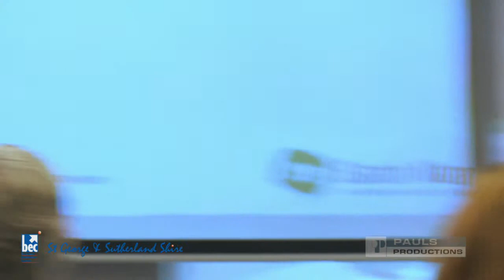BEC Southern Sydney Breakfast Networking 5th June 2013 - Sarah Morton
The Business Enterprise Centre Southern Sydney (BEC) is here to guide you on your business journey. No matter where you're starting from, we help you stay on track to reach your business goals.

We're passionate about assisting your business whatever your circumstances. Whether you're a business intender seeking guidance in those critical first steps, a sole operator wanting to connect with other local businesses, or a booming enterprise needing help restructuring for growth, we deliver the necessary advice to meet any challenge.

We have unparalleled expertise in small businesses, the struggles they face, and the steps they can take to overcome them. Whether you're just starting out or looking to expand, your friendly BEC team are here to offer a helping hand on your business journey.
The Business Enterprise Centre Southern Sydney (BEC) (formerly the Business Enterprise Centre -- St George and Sutherland Shire) provides business advice, business training, business coaching and help for all businesses. As a hub for comprehensive and affordable business information, we offer services and expertise to suit every business need. We specialise in assisting businesses with less than 20 employees.

We believe that no two businesses are alike. That's why we take the time to get to know your individual business situation, your concerns and your aspirations. With a no-size-fits-all approach, we pool our combined decades of experience in business development to consider your unique circumstances, tailoring working solutions to specific obstacles to help you reach your goals.

Our one-on-one Business Guidance sessions equip you with practical business information and advice as our experienced Business Advisors suggest the right BEC service necessary to face the challenges of your business journey. From business intenders, new businesses just opening up to thriving businesses looking to expand, we're an incubator fostering regional business growth.